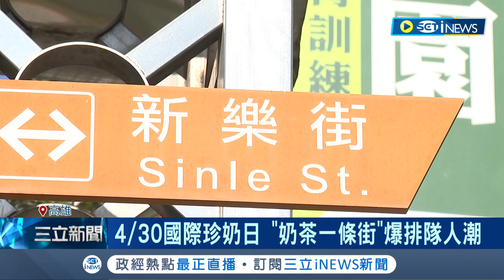快來GET邁邁同款奶茶! 陳其邁力推國際珍奶日 人潮湧進高雄"奶茶一條街" 蓮藕珍珠.奶茶霜淇淋高人氣成夯品 邁推薦店家成打卡熱點｜記者 連冠智 吳繢杉｜【台灣要聞】20230430｜三立iNEWS